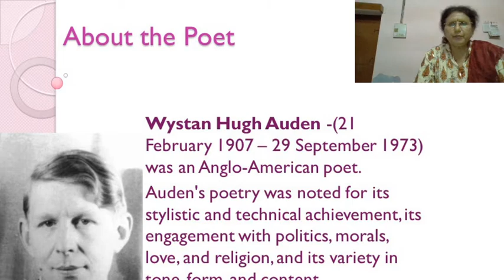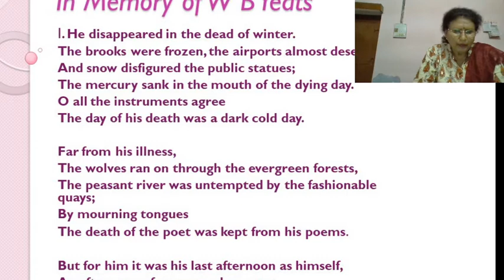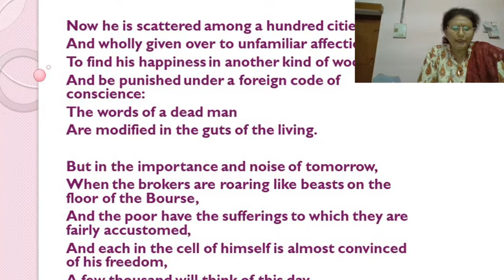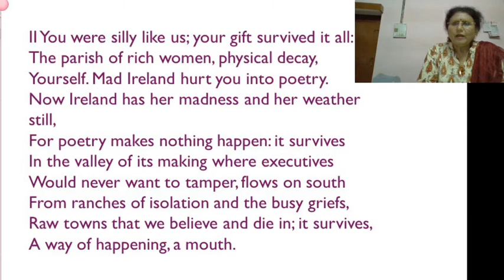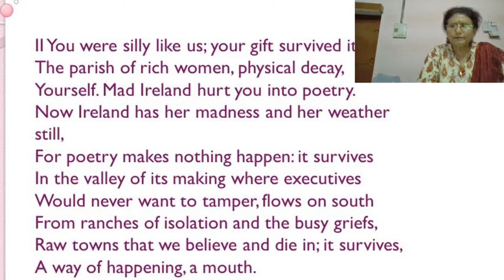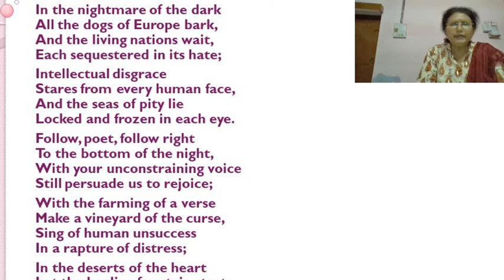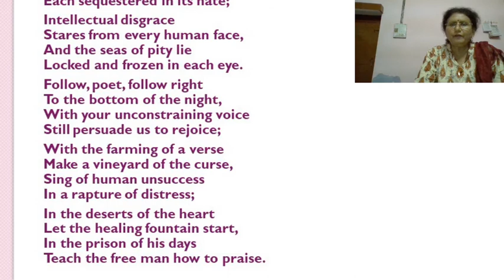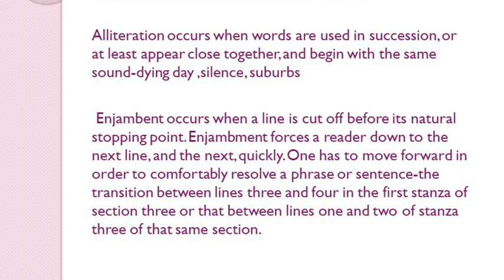In Memory of W B Yeats by W H Auden B A Part III